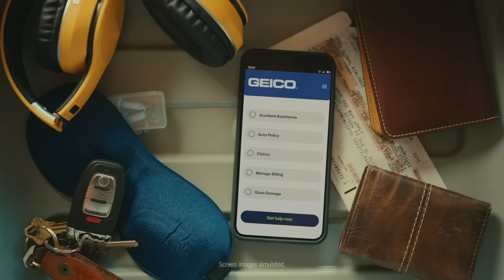Airport “You Too” - As Easy As - GEICO Insurance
Agency  : The Martin Agency
Campaign : GEICO Easy
Advertiser : GEICO
Brand  : GEICO
Length  : 30 Seconds
Posted   : Agust 22, 2023
Actors/actresses:

    Darien Sills-Evans as Dad
    Maya Goodwin as Mom
    Calah Lane as Daughter
    Ravi Kapoor as Other Dad
    Jacob Zelonky as Patted Down Guy
    Deanna Reed-Foster as Airport Employee
    Don Fanelli as Airport Employee #2

In this Movie Ad we’ll walk you through:
A humorous take on the awkwardness of accidentally saying "you too" instead of "thank you." The dad in the ad says "you too" to a flight attendant who tells him to enjoy his flight, and his family is immediately mortified.

TIMESTAMPS :
00:00 Airport “You Too” - As Easy As - GEICO Insurance
Plot :
The ad opens with a flight attendant telling a family to enjoy their flight. The dad accidentally says "you too" instead of "thank you," and his family is immediately embarrassed. The mom asks him why he said that, and the dad tries to explain that he just misspoke. The daughter says that she doesn't even want to go on vacation anymore, and the dad says that he thought he knew him.